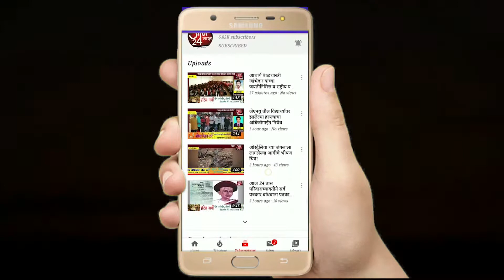तीर्थपुरी येथे योग दिन साजरा करण्यात आला